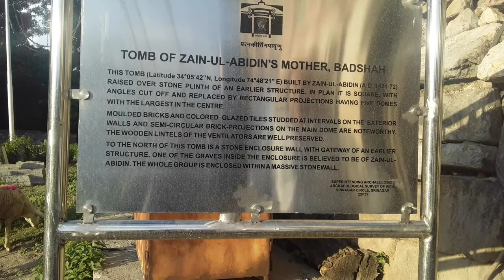Grave of a 14th century muslim king of kashmir.